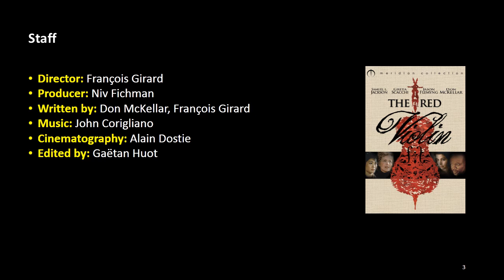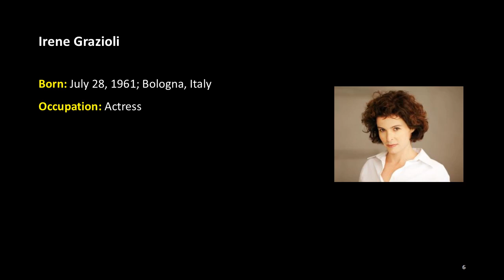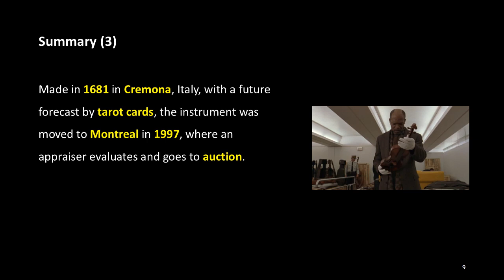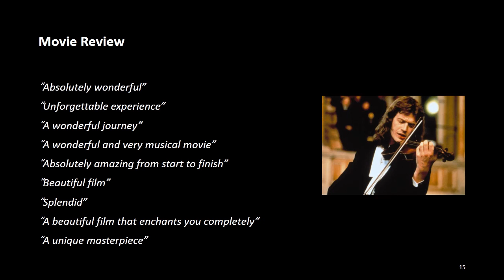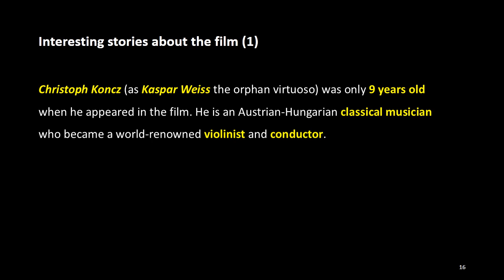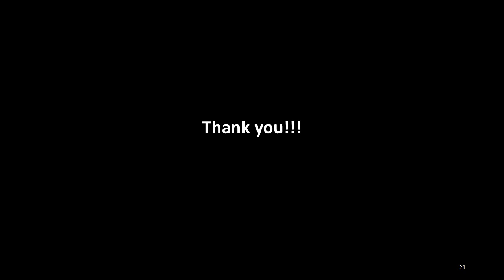The Stories about Music Films: 20. The Red Violin (1998)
Basic Info

Title: The Red Violin
Genre: Drama, Mystery
Country: Canada, Italy, United Kingdom
Language: English, French, German, Italian, Mandarin
Running time: 131 minutes
Release date: September 2, 1998 (Venice), November 13, 1998 (Canada),
April 9, 1999 (United Kingdom)

Staff

Director: François Girard
Producer: Niv Fichman
Written by: Don McKellar, François Girard
Cinematography: Alain Dostie
Edited by: Gaëtan Huot

Cast

Carlo Cecchi as Nicolò Bussotti
Irene Grazioli as Anna Rudolfi Bussotti
Jean-Luc Bideau as Georges Poussin
Greta Scacchi as Victoria Byrd
Jason Flemyng as Frederick Pope
Sylvia Chang as Xiang Pei (& Xiang Pei's mother)
Colm Feore as Auctioneer
Don McKellar as Evan Williams
Samuel L. Jackson as Charles Morritz

Summary

"The Red Violin" is a 1998 drama film directed by François Girard and starring Samuel L. Jackson, Carlo Cecchi and Sylvia Chang.

The film tells the story of a mysterious red-colored violin and many people who owned it throughout four centuries and five countries.

Made in 1681 in Cremona, Italy, with a future forecast by tarot cards, the instrument was moved to Montreal in 1997, where an appraiser evaluates and goes to auction.

This film is an international co-production among companies in Canada, Italy, and the United Kingdom.

The screenplay was written by Don McKellar, who also acted in the film, and Girard, inspired by a historic Stradivarius violin made in 1720, nicknamed "Red Mendelssohn".

The film was shot in Austria, Canada, China, England and Italy. John Corigliano made the music for the film with solos by violinist Joshua Bell.

After its premiere at the Venice Film Festival, it received positive reviews from critics, and numerous honors, including the Academy Award for Best Original Score and eight Genie Awards, including Best Motion Picture.

(More)